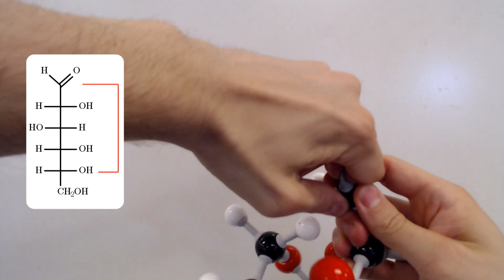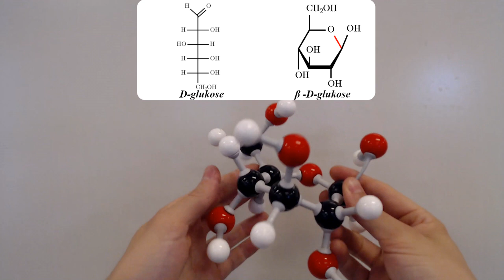Ringlukning af glukose | Illustration